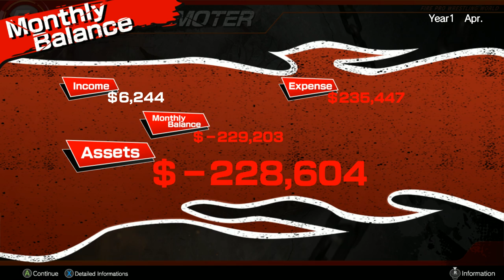nL Live - Fire Pro Wrestling World FIRE PROMOTER! [Booking Mode!]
AND HOW NOT TO BOOK.